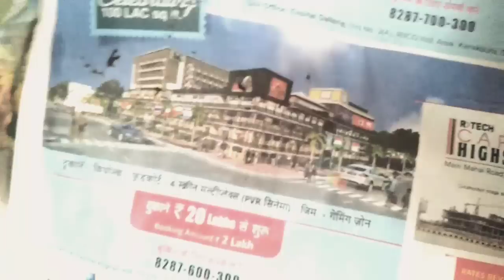Mehendi design : back hand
Hi all,

Pls watch the video, its a ghevar design

Let me know if you like

Thanks

Regards,
Ammu